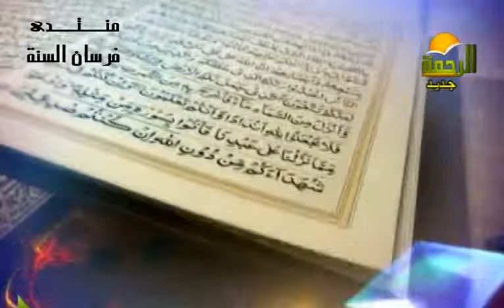أنواع الامانة للاستاذ عطية بدوى 1 11 2015 قطوف قرانية